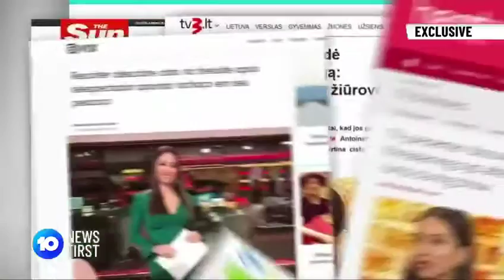Network 10 reporter Antoinette Lattouf